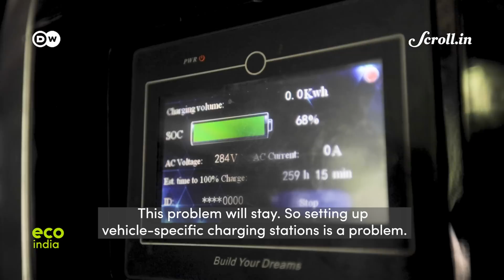Eco India: What's causing the Himalayan glaciers to melt?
Think of a glacier and chances are, it’s a gleaming white ice sheet that comes to mind. But from the High Alps to the Himalayas, the world’s glaciers are marred by a black, windblown dust that contains soot from fires and fossil fuel consumption. In the state of Himachal Pradesh, efforts to curb local emissions aim to save the glaciers that are a major water source - and tourist attraction.

Credits:

Field Producer: Aditya Pande                                                                            Script: Tejprakash Bhardwaj                                                                              Video Editor: Amit Garg                                                                               Associate Producer: Ipsita Basu
Director of Photography: Jagdish Jahagid, Aditya Pande